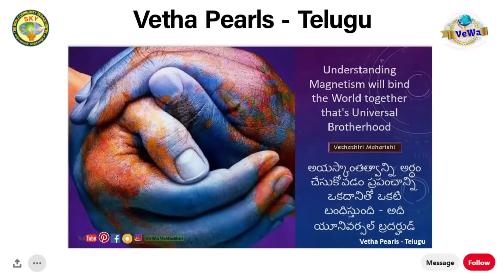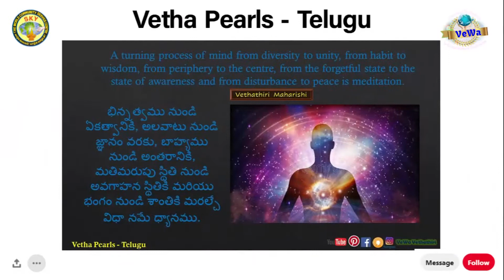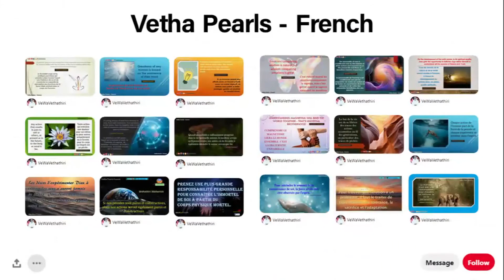Mind Think || సంతృప్తి-ఆనందమార్గము Contentment – The Path to Ebullience || Telugu|Vethathiri |2020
సంతృప్తి-ఆనందమార్గము Contentment – The Path to Ebullience

సరియైన ప్రయత్నాల ద్వారా మనిషి సాధించి, నిలుపుకోగల్గే గొప్ప భావన
సంతృప్తి.
దానిని సాధించడానికి కొన్ని మార్గాలు:
1.మీకు తప్పనిసరిగా కావల్సిందేమిటిఅని ఆలోచించండి.మానవ జన్మ లక్ష్యమైన
సంతృప్తే అని జవాబు వస్తుంది.
2.మీరెక్కడున్నారు? ఎలా ఉన్నారు అని మీ వయస్సు,విద్య,నైపుణ్యములు,
తెలివితేటలు, ధనము మరియు మీరు చూపించగల్గే అధికారమును దృష్టిలో పెట్టుకుని
విశ్లేషించండి;మీరు,మీ కుటుంబానికి,బంధువులకు,దేశప్రజలకు మరియు ప్రపంచానికి పై
అంశాలను ఉపయోగిస్తూ చక్కగా సేవ చేయగల్గే మార్గాలను గురించి ఆలోచించండి.
మీరేవిధంగా చేయగల్గితే ఆవిధంగా సేవ చేయండి.మీ నైపుణ్యాలను
పెంపొందింపచేసుకోవడానికి గట్టి ప్రయత్నం చేసి వాటిని వినియోగించండి. సంతోషము
మీ కొరకై ఎదురు చూస్తుంది.
3.ఇతరుల నుండి మీరేమీ ఆశించకండి;ఆశిస్తే నిరుత్సాహపడాల్సి వస్తుంది.తద్వారా
దు:ఖం కల్గుతుంది.
4.ప్రతి ఒక్కరూ జ్ఞానము,నైపుణ్యాలనువరంగా పొందారనే విషయాన్ని అంగీకరించండి;
వారికి బాధ్యతలు కూడా ఉన్నాయి.ఇతరుల మీద అజమాయిషీ చేయడానికి
ప్రయత్నించవద్దు. ఎందుకనగా అది సంతోషానికి అడ్డంకవుతుంది. ప్రతి ఫలమేమీ
ఆశించకుండా ఉన్నత కార్యాలను చేయండి.
5.ఇతరుల పనులలో లేదా వారి జీవితాలలో జోక్యంచేసుకోకండి;అది సమస్యలకు
దారితీస్తుంది.మీ మీ విధులు,బాధ్యతలనుండి తప్పించుకోకండి.ప్రజలు మిమ్మల్ని
గౌరవించడం నేర్చుకుంటారు.మిమ్మల్ని మీరు గౌరవించుకోవడం ప్రారంభిస్తారు.